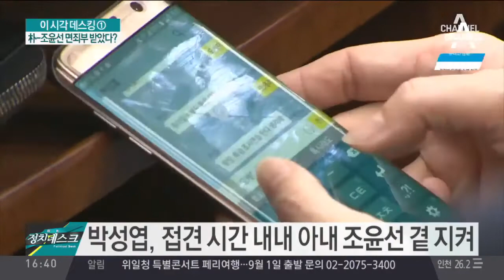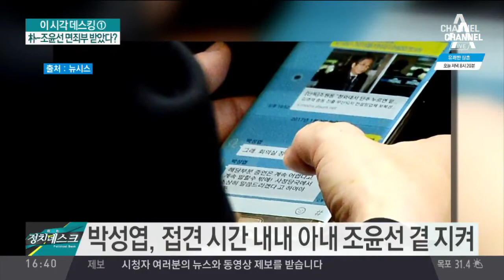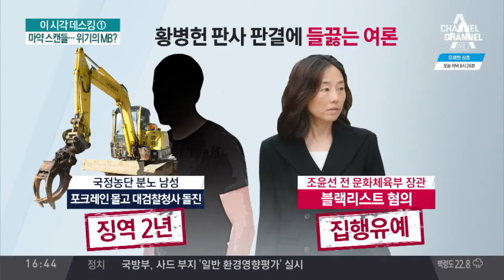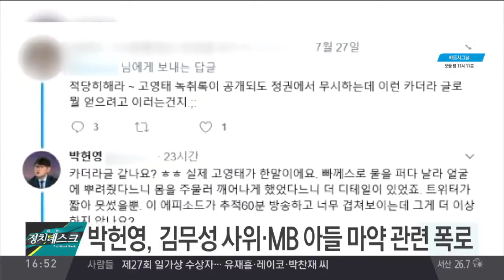朴, 발가락 치료 위해 서울성모병원서 진료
블랙리스트 작성 개입 혐의로 기소된 조윤선 전 문체부 장관이 어제 집행유예로 석방되자 박 전 대통령의 재판에 어떤 영향을 미칠지 더욱 주목되고 있는데요. 논란의 블랙리스트 1심 판결과 박 전 대통령의 재판 박지훈 변호사와 함께 짚어보겠습니다.